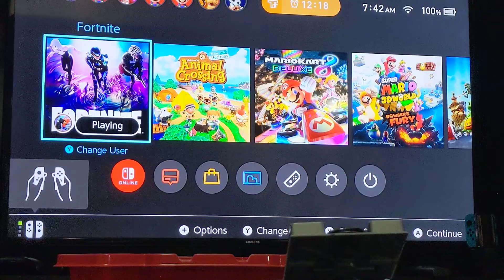FORTNITE win with many glitches